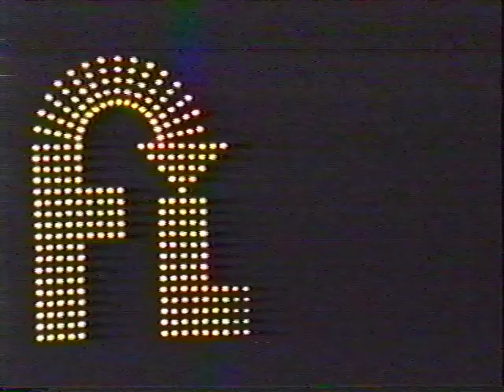The Supremes (Jean, Mary, Cindy & Lynda) on Flip Wilson Show early 70's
The Supremes (Jean Terrell, Mary Wilson, Cindy Birdsong & Lynda Laurence) on THE FLIP WILSON SHOW in the early 1970's